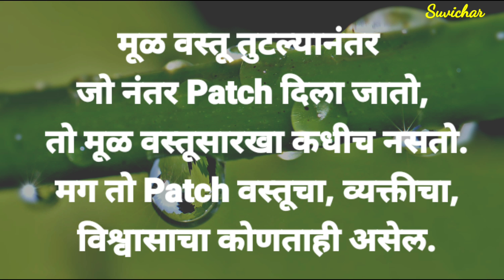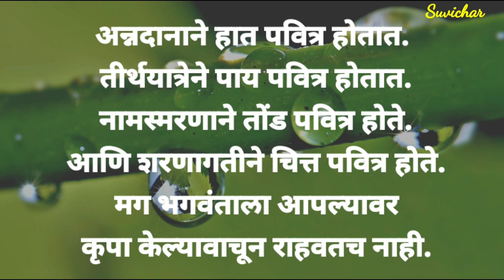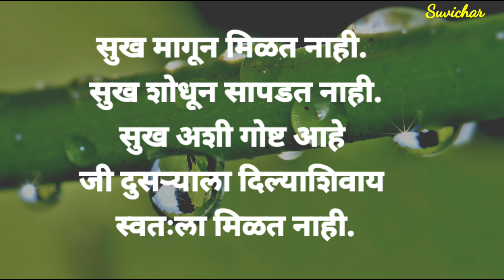सुंदर विचार आयुष्य बदलेल दोन मिनिटात